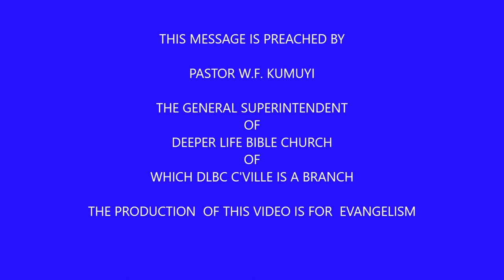THE MINISTRY OF LOVE IN THE BODY BY PAS W F KUMUYI